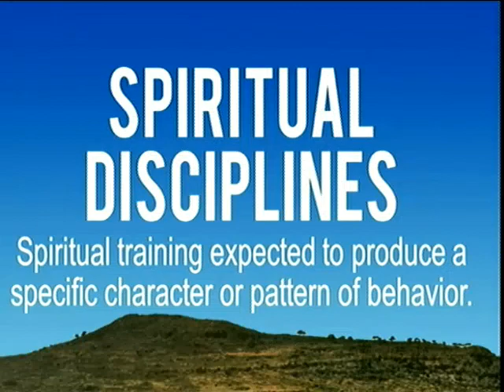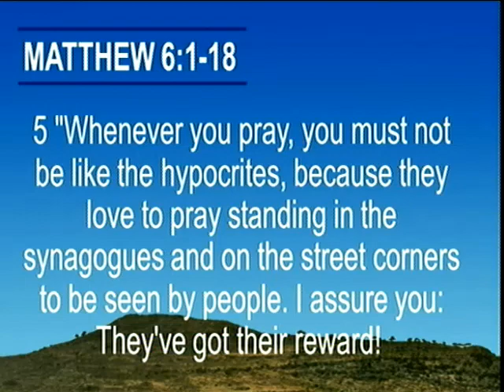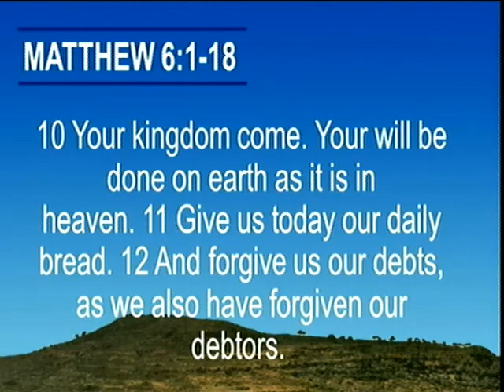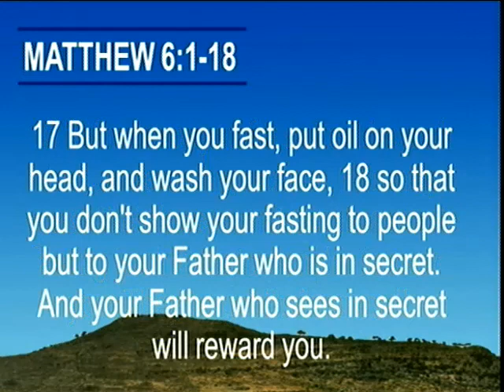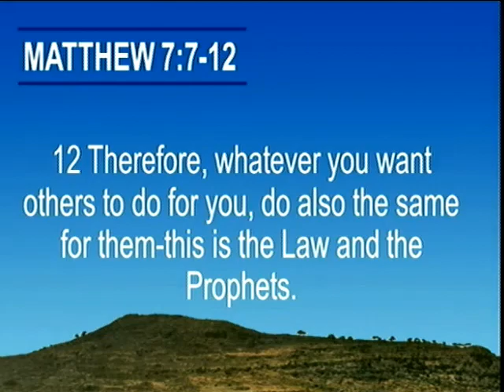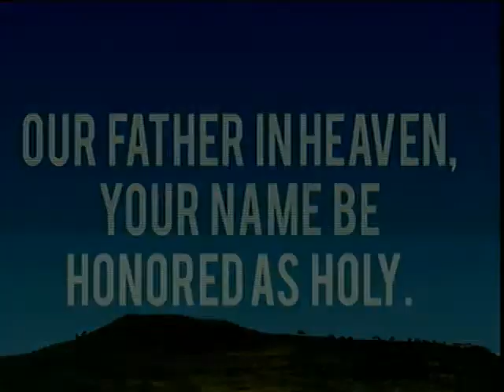The Jesus Way - On Prayer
Matthew 6:1-18; 7:7-11
Liberty Baptist Church - Appomattox, VA